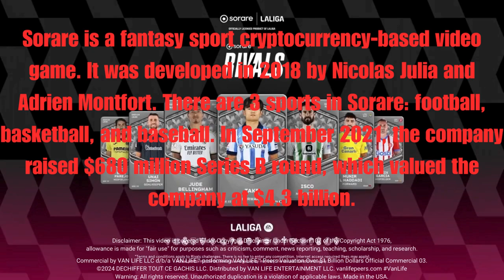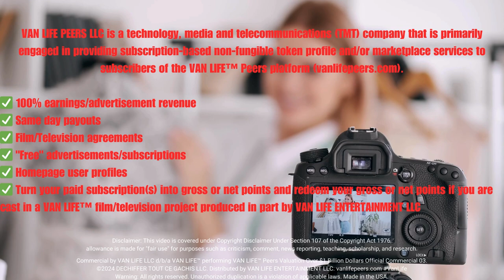VAN LIFE™ Peers Valuation Over $1 Billion Dollars | Official Commercial 03 vanlifepeers.com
✅ Film/Television agreements
✅ "Free" advertisements/subscriptions

Credit: Sorare @sorare